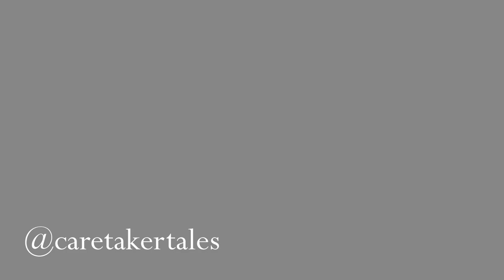Caretakers: Episode 5 – Pitt Rivers - John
Launching 13 July 2020, a new six-part audio series The Caretakers will offer the public a rare glimpse into life for UK museum and gallery security staff and those maintaining buildings and collections during lockdown. Delivered by contemporary artist Eloise Moody, and supported by arts organisation Metal – each episode will be broadcast daily by the partner organisations and Metal via social media.

Eloise Moody conceived the idea for The Caretakers as a way to give voice to workers whose knowledge of museum collections and cultural buildings often goes unheard. Six museums and galleries across England are participating:

· Birmingham Museum & Art Gallery

· Kettle’s Yard

· Museum of London

· Royal Museums Greenwich

· Pitt Rivers Museum, Oxford

· Southend Museums

The Caretakers will offer listeners a sneak peek of their beloved collections, ahead of the gradual reopening of the sector following lockdown. Each episode centres on one object, chosen and narrated by a member of a security or maintenance team, offering a reimagined take on the traditional curator-led tour format. The series offers rare access into the hidden worlds of museums and galleries and the people that have been looking after them during the Covid-19 pandemic with diligence, passion and deep commitment to our heritage.